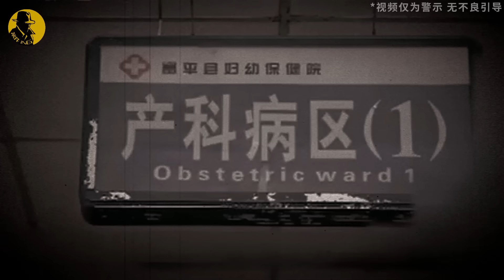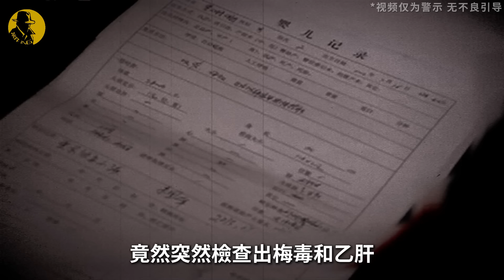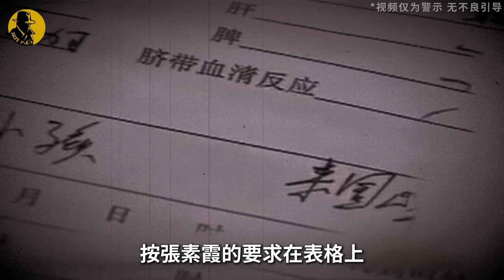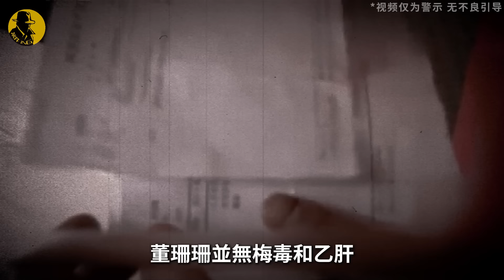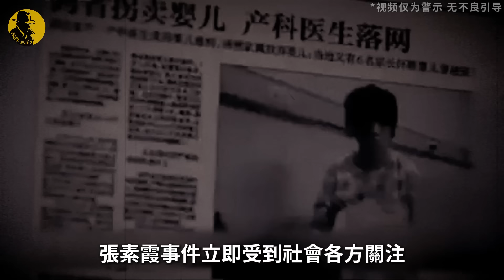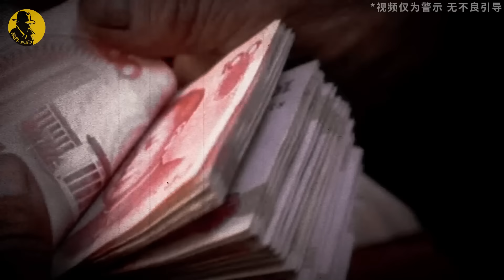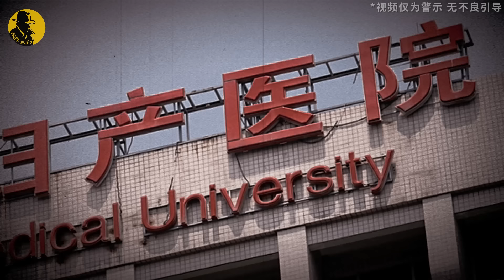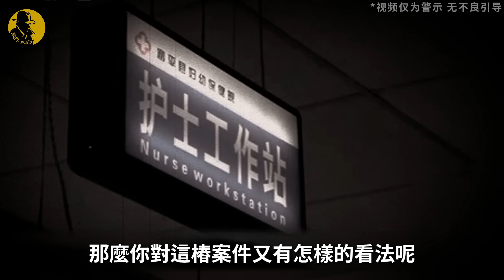婦產科主任謊稱孕婦有梅毒、嬰兒畸形，背地把嬰兒高價轉手，經營黑產長達8年！｜案件調查中 中國案件 案件解說 案件還原 案件調查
產科勝手竟是人販頭子

歡迎來到「案件調查中」
我是老狄